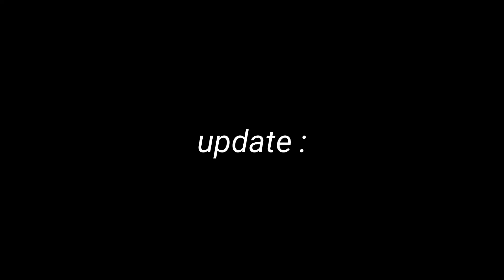super important update !!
i won ' t be revealing the voice actors / actresses just yet !!

to those who are the vas ,  keep it a secret ,  i wanna surprise them !!

[ illuminated protector stuff ! ]
discord server :  will be revealed after the first episode is released !!

IMPORTANT NOTE : if i finish episode two ' s script before school starts , the google form is still open ! you can find it here !

{ keywords }
illuminated protector, genshin impact au, voice actors needed, voice actresses needed, coming soon, genshin impact, magical girl au